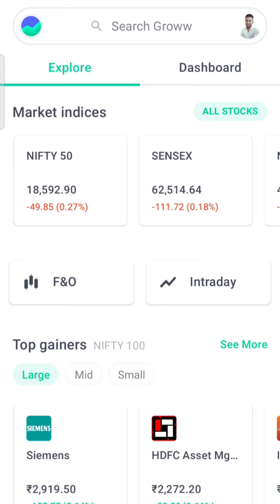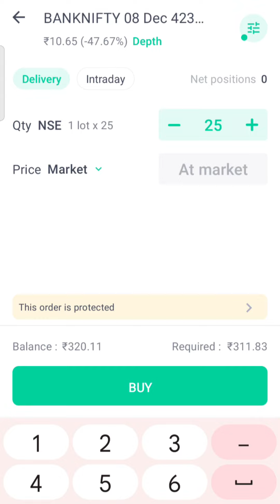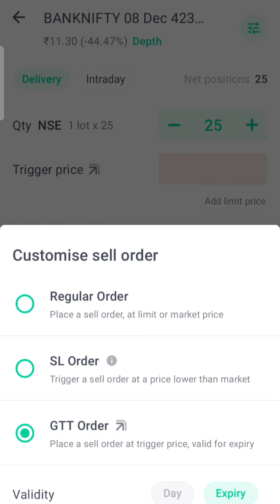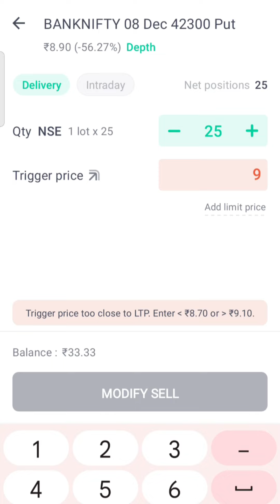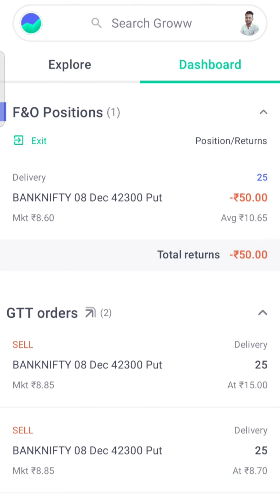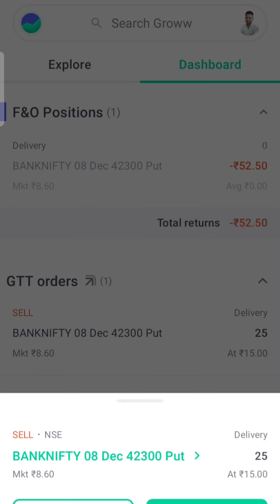Stop loss & Target in Option trading in Groww app | Live f&o trading in groww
In this video, you will get to know how to put stop loss & target in option trading in groww app.